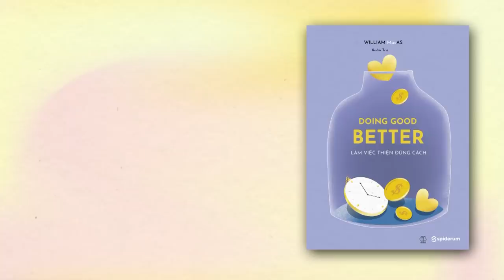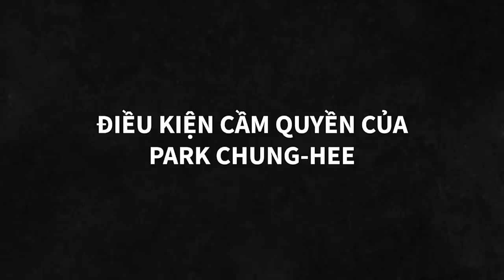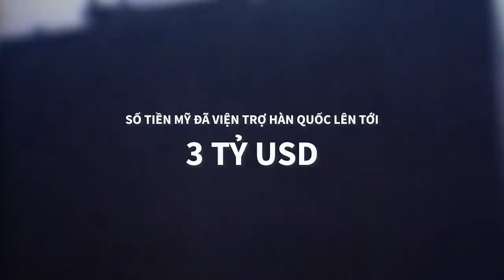Park Chung-Hee (P1): Xã hội Hàn Quốc những năm 60 | Trần Quang Khải | THẾ GIỚI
Park Chung-Hee nổi tiếng là một nhà lãnh đạo độc tài ở Hàn Quốc những năm 60. Phong cách lãnh đạo trong của ông đã gây ra nhiều tranh cãi trong giới nghiên cứu lịch sử Hàn Quốc. Nhiều người phản đối và lên án dữ dội vì sự độc tài của Park Chung-Hee, nhưng cũng nhiều người cho rằng chính nhờ ông mà nền kinh tế xã hội Hàn Quốc đã được hồi sinh sau một thời kỳ khủng hoảng dài.
Ghé Nhà sách Spiderum trên SHOPEE ngay thôi các bạn ơi:
Nội dung:
00:00 - Start
00:19 - Tại sao Hàn Quốc phát triển rất mạnh những năm 60 ?
02:01 - Điều kiện cầm quyền của Park Chung-Hee
03:28 - Khủng hoảng chính trị ở Hàn Quốc những năm 60
04:48 - Tình hình xã hội
05:47 - Tư tưởng của nhân dân
Bài viết: PARK CHUNG HEE (P1) – KẺ ĐỘC TÀI HAY LÃNH TỤ ĐẠI TÀI CỦA HÀN QUỐC ???
Được viết bởi: Trần Quang Khải
Giọng đọc: Pinkdot
Editor: Hikari